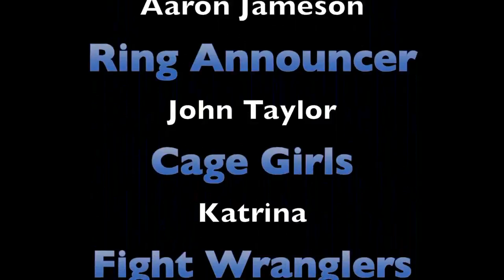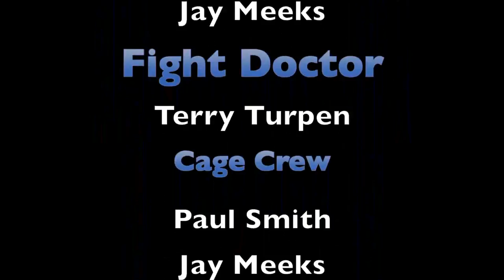Amateur Flyweight Championship Fight. Mike Tubera vs Shane Boyd. Konocti Vista Casino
Night of the Warriors 8 August 2nd 2014

Amateur Flyweight Championship Fight. Mike Tubera vs Shane Boyd. Winner Tubera One minute fifty three seconds into the second round.  Referee Wade Vierra.

Twelve fights were fought at the Night of the Warriors 8 on August 2nd 2014 All twelve were finishes. Check them out !!

Rhythm Matter Studios specializes in action footage. Although we love to play with events of all kinds. Give us a call for your future events.